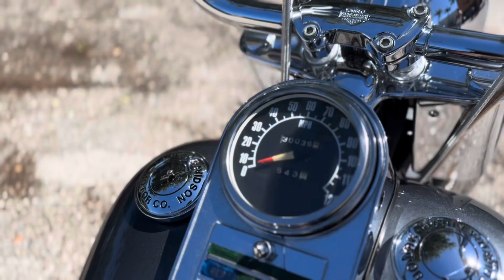Ep 85: Motivational Video 2024 on “Being Great”by Stogi!! What does it take to be great!!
Greatness is formed when you have opportunity and drive!! How does one become great? Easy focus on being the best at whatever you are doing.